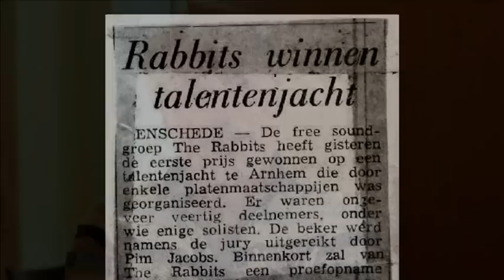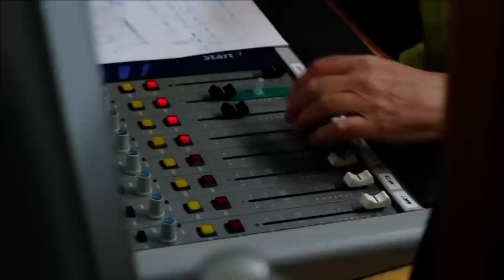Textielbeat Afl 6 - Rabbits 2012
Aflevering 6 van Textielbeat